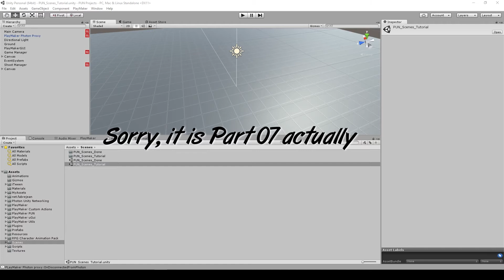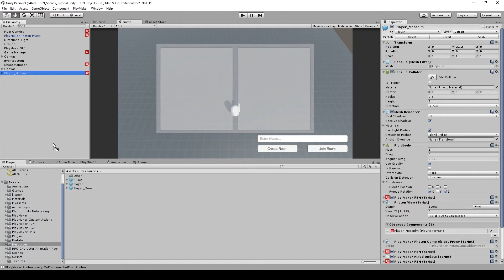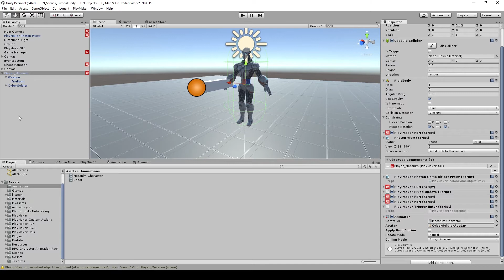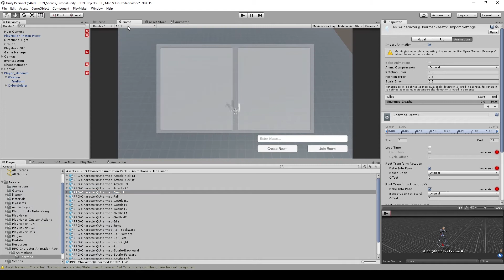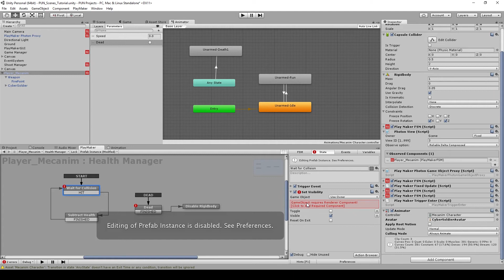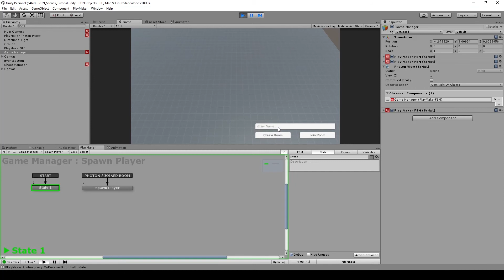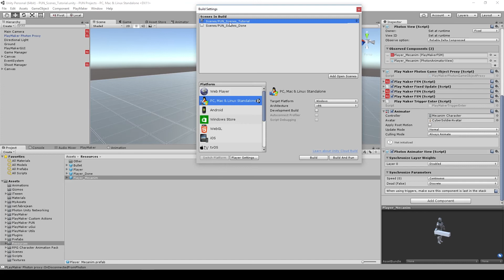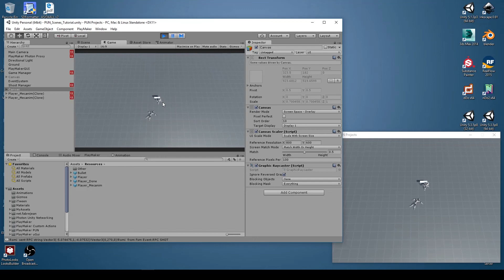Mecanim Animation Sync | Photon Unity Networking with PlayMaker | Part 07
Finally, one of the many requested tutorials, Photon Networking with Playmaker. We are going to cover how to sync mecanim animation over the network